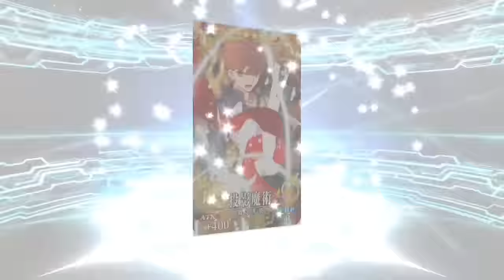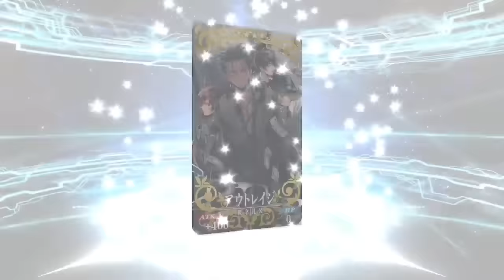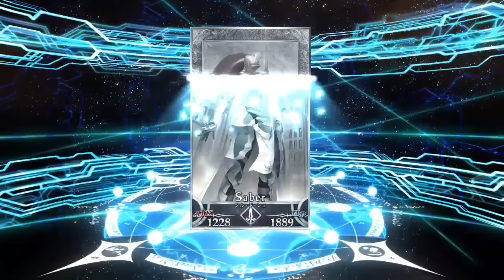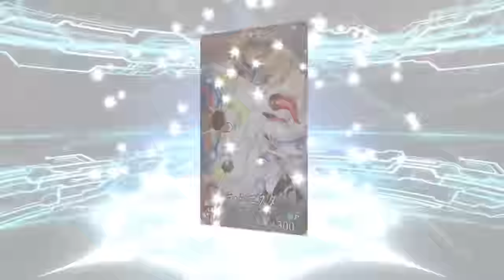【実況】 Fate/GO アーサー・ペンドラゴン（プロトタイプ） リベンジ！ガチャ20連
今回は前回40連引いてお迎え出来なかったアーサー王のプロトタイプ狙いのリベンジガチャ20連です！！